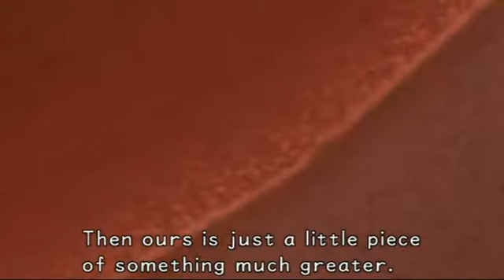Let's Play Kingdom Hearts (Level 1 Blind) part 2 - Fighting And Sometimes Striving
As we continue through the usual boring start of game stuff, we try to take on the Final Fantasy kids around Destiny Islands. To varying degrees of success.